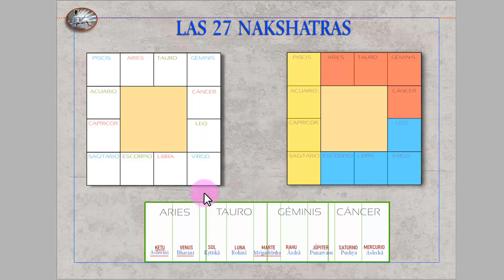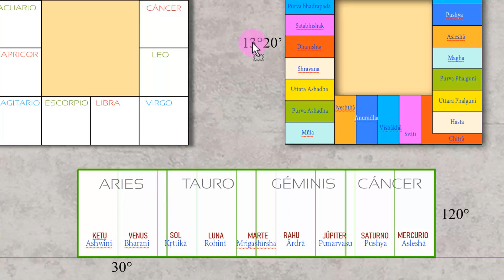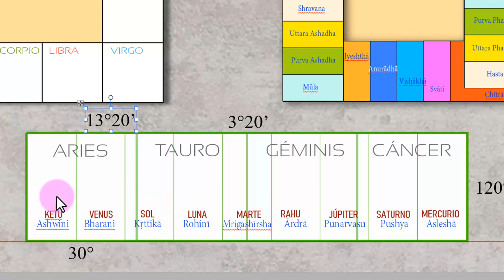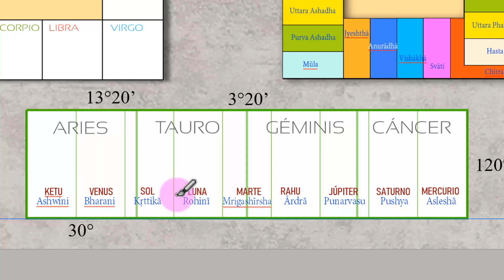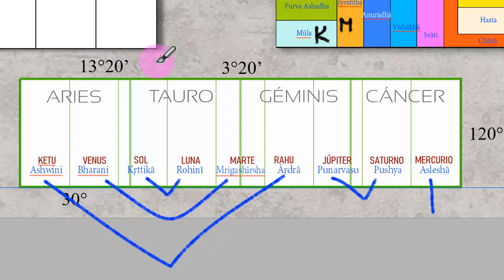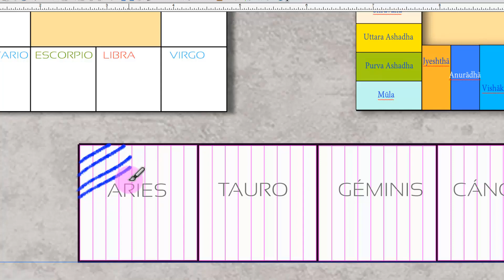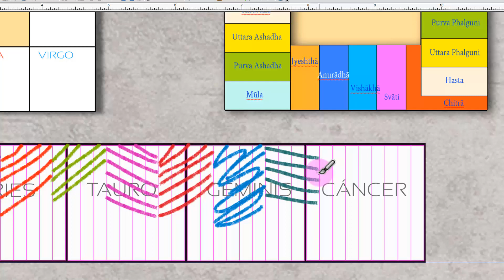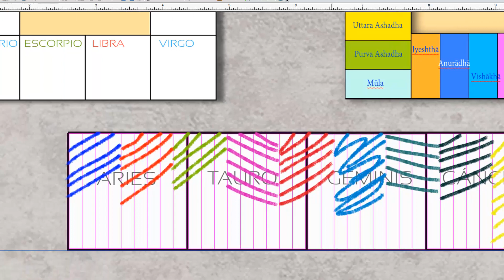PARTE 2-APRENDIENDO lo básico sobre NAKSHATRAS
Seguimos en esta lección aprendiendo como clasificar las mansiones lunares para memorizar su orden.